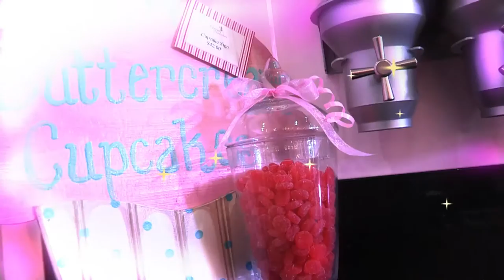Episode 5 - Meet the Owner of Caseys Cupcakes, the Mission Inn, California and Savory with Chef Paul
Program Starts at 0:35
In This Episode: Owner of Casey's Cupcakes, Casey Reinhardt shares her yummy creations and a behind the scenes look at her personal bakery and cupcake shoppe! Next Patrick visits the historic Mission Inn in southern California  with keeper of the inn, Kelly Roberts. Finally head to Malibu at Savory Restaurant with Chef Paul as he shares his fine dining secrets.